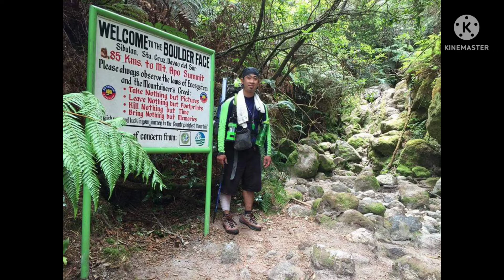Mt. Apo climb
mt. apo height
mt. apo natural park
mt. apo description
mt. apo geothermal power plant
mt. apo active or inactive
mt. apo address
mt. apo activities
mt apo anyong lupa
mt apo adventures
mt apo above sea level
mt apo arabica coffee
mt. apo alliance bible college
mt apo a volcano
mt apo animals
ano ang mt apo
anong anyong lupa ang mt.apo
alamat ng mt apo
about mt apo
activities in mt apo
all about mt. apo
alamat ng mt. apo tagalog
anyong lupa ng mt apo
ano ang simbolo ng mt.apo
anyong lupa mt apo
mt. apo berries farm
mt. apo bansalan trail
mt. apo blog
mt. apo baboy ramo
mt apo bansalan trail difficulty
mt apo boulders
mt apo background
mt apo baptist church
mt apo beans
mt apo brochure
bansalan trail mt apo
best month to climb mt apo
bakit dinarayo ang mt. apo
baboy ramo mt apo
best
mt. apo drawing
mt. apo difficulty
mt. apo doctors clinic
mt apo description tagalog
mt apo day hike
mt.apo davao del sur
mt apo diy
determine what type of volcano is mt. apo
davao mt apo
difficulty level of mt apo
does mt apo is active volcano
describe mt apo
does it snow in mt apo
davao city mt apo
drawing of mt apo
how many days to hike mt apo
mt. apo eruption
mt. apo essay
mount. apo exact location
mt apo elevation
mt apo eruption history
mt apo eruption 1991
mt apo explosion
mt apo easy trail
mt apo experience
mt apo elevation gain
easiest trail mt apo
elevation of mt apo
explore mt apo
edc mt. apo geothermal power plant
eruption of mt apo
did mt apo erupted
will mt apo erupt
what will happen if mt apo erupts
mt. apo fire on march 26 2016
mt. apo facts
mt. apo frequency of eruption
mt apo for beginners
mt apo forest fire
mt apo ft
mt apo feet
mt apo foundation inc
mt apo features
mt apo feedback
facts about mt apo
first successful expedition leader to mt. apo
ft mt apo
falls on mt apo
mt apo height feet
mt apo climb for beginners
how to go to mt apo from manila
mt. apo geothermal power plant location
mt. apo gardens davao
mt apo guide
mt. apo geothermal project
mt apo gif
mt apo gaano kataas
mount apo google map
mount apo guide
mount apo gif
google map mt apo
geothermal power plant in mt. apo
gaano kataas mt apo
mt apo gardens
mt apo tour guide
mt apo hiking guide
mt. apo geothermal plant
mt apo the grandfather of philippine mountains
mt. apo highland resort hillside
mt. apo hiking
mt. apo history
mt. apo history tagalog
mt. apo hiking package
mt apo hike tour package
mt apo highest peak
mt apo hiking fee
hardest trail in mt. apo
how high is mt apo
how tall is mt apo
how many hours to climb mt apo
height of mt apo
hiking mt apo
how to prepare for mt. apo climb
hanapbuhay sa mt apo
mt. apo in davao
mt. apo is the tallest mountain in the philippines
mt. apo itinerary
mt. apo inn
mt. apo images
mt. apo is considered an active volcano
is mt apo a volcano
in 1870 he climbed the mt. apo
is mt apo a volcano or mountain
interesting facts about mt apo
is mt apo inactive
image of mt. apo
is mt apo considered an active volcano
is mt apo dormant
mt. apo japan
mt. apo jac
mt. apo jag
mt apo jordan mt
lake jordan mt. apo
mt apo vs mt fuji
mt apo description
mt. apo kapatagan trail
mt. apo known as
mt apo kidapawan trail
mt apo kapatagan trail difficulty
mt apo kidapawan trail itinerary
mt apo km
mt apo katangian
mount apo kidapawan
mt. apo via kapatagan trail
mt apo via kidapawan trail
kapatagan trail mt apo
kidapawan trail mt apo
katangian ng mt apo
kabuhayan sa paanan ng mt apo
kahalagahan ng mt apo
mt. apo (kapatagan) itinerary
mt apo natural park is popularly known as
mt. apo location
mt. apo location in the map
mt. apo lab center
mt apo last eruption date
mt apo location province
mt apo lowest temperature
mt apo legend
mt apo level of difficulty
mt apo location tagalog
mt apo lake venado
location of mt apo
last eruption of mt apo
lake venado mt apo
legend of mt apo

hanapbuhay sa paanan ng mt apo
simbolo ng mt apo
mt apo activities
mt apo on fire
mt apo type of volcano
mt apo type of eruption
mt apo dormant or active
mt apo mountain or volcano
mt apo history of eruption
mt. apo sea of clouds
our lady of mt apo parish

phivolcs mt apo
province of mt apo
pumutok na ba ang mt apo
panginabuhi sa mt apo
paglalarawan sa mt. apo
mt apo picture

saan matatagpuan ang mt apo tagalog
saan ang mt apo
snow in mt apo
significance of mt apo
shape of mt apo
mt. apo trail
mt. apo trail map
mt. apo temperature
mt. apo type based on frequency of eruption
mt apo tagalog
mt apo tourist spot
mt apo trail difficulty
mt apo trekking
mt apo tourism

mt. apo wikipedia tagalog
mt apo wellness spa
mt apo wallpaper
mt apo what to bring
mt apo wildlife
mt. apo wild animals
mount apo wallpaper
how mt apo was formed
where is mt apo
weather mt apo
where does mt apo located
warty pig mt apo
where is mt apo located in map of nepal
why visit mt apo
mt. apo xe
mt. apo yucatan
mt. apo youtube
mt. apo yang
mt.
mount apo april 2006 retrieved from
mount apo eruption 2019
mt apo is located in
metin2 apollo
mt apo 3 peaks